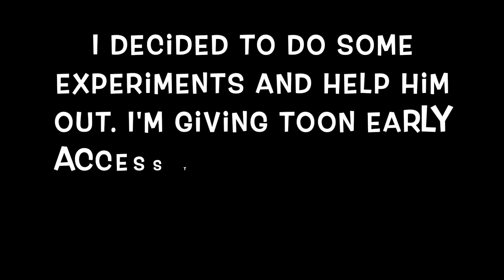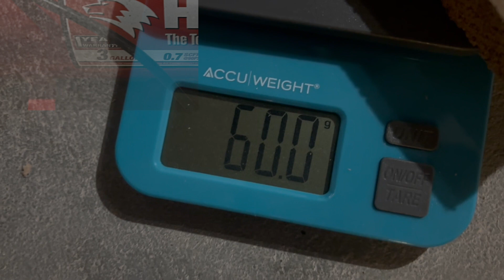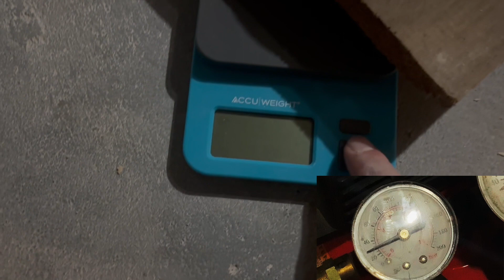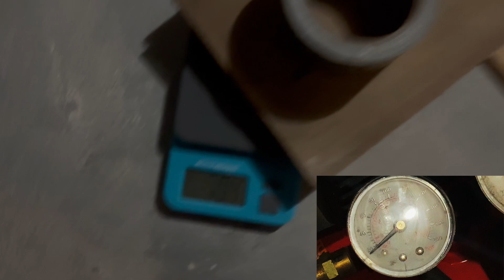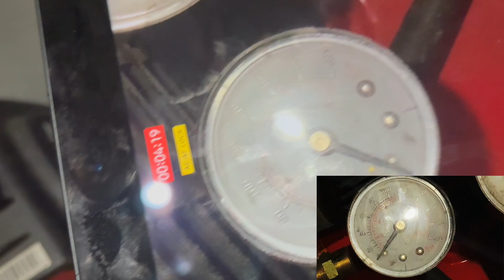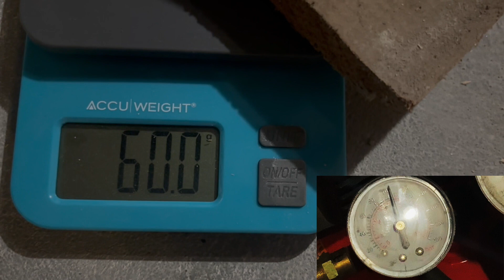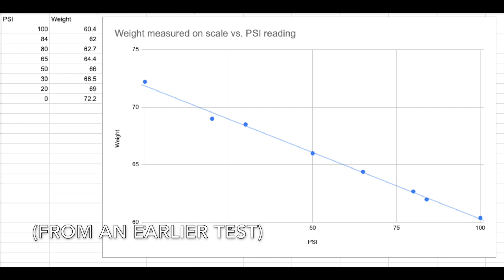An air compressor experiment for MCToon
Can we successfully measure a change in the weight of an air compressor? Yes. Yes we can. Is this something that can convince flat earthers that gravity is real? Not in the slightest.

@MCToon  mentioned in a recent live stream with @FTFE he wanted measurements of an air compressor pressurized and not pressurized, so I set this up to show that higher air pressure does indeed weigh more.

If the only difference is the air pressure inside a metal tank can we rule out electrostatical flerfderpia as the uppity/downity force? What about density and buoyancy? How does a changing density INSIDE a solid air compressor tank cause the entire compressor to want to go up and down? The shell might be hard and crunchy, the middle is filled with soft goodness, but what would persuade the compressor to want to push down on the board more when it's completely containing a more dense center?

Maybe there's a silly thing called gravity at work here.